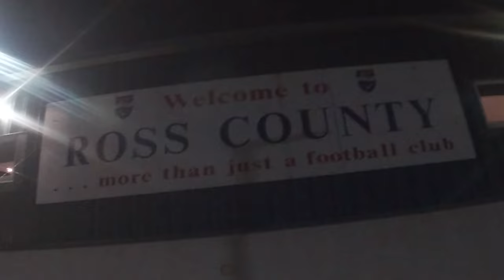ROSS COUNTY V MOTHERWELL MATCHDAY VLOG | STEELMEN BELOW PAR | Ross County 3-1 Motherwell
Motherwell travel to face Ross County in the SPFL Cinch Premiership in my first matchday vlog from Scottish Footballs top flight. Graham Alexander's men enjoyed a strong start to the season with Malky Mackays Staggies struggling in 10th despite being the league 4th highest scorers. The Well paid the price failing to capitalise against ten men as it ended Ross County 3-1 Motherwell With Goals From Sondre Solholm, Jordan Roberts & Regan Charles-Cook in what was a poor game of Football. Just not good enough from the Steelmen, they were well below par, a big change since the last Ross County v Motherwell game.